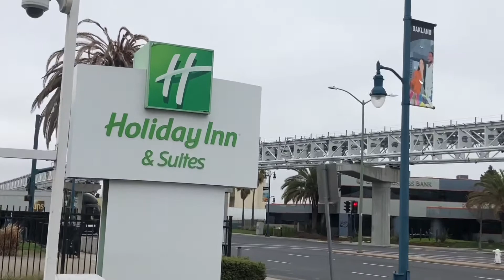Holiday Inn & Suites- Oakland (USA)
Holiday Inn & Suites Oakland Airport Hotel, Rooms are very spacious/ clean. Restaurant food is delicious and very fast & prompt service with polite staff. Should avoid traffic side of Rooms. Lobby / Reception area is not so grand, very simple and small sitting place. Close to Oakland Airport. Room equipped with all amenities and items. Decent stay overall.